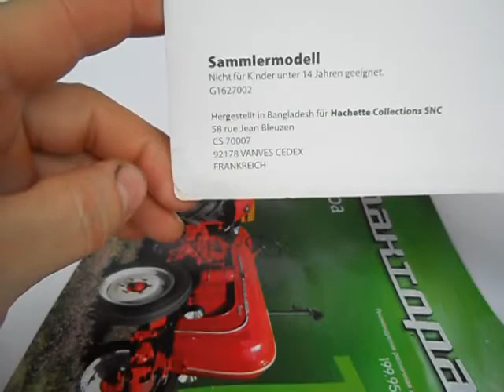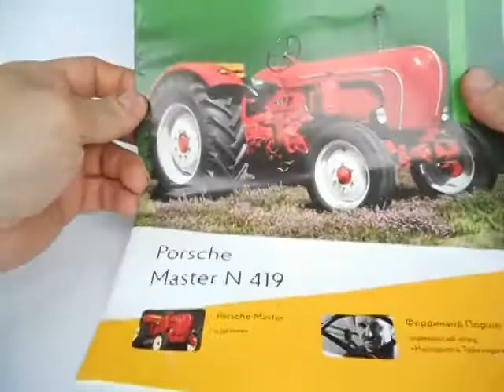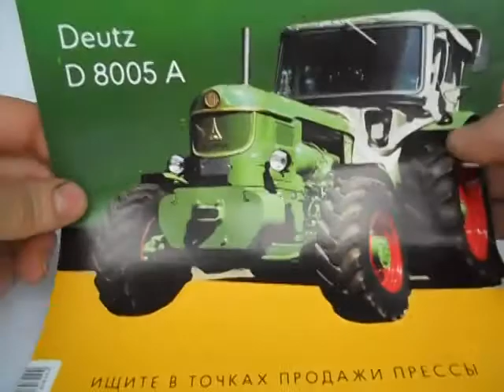Трактори світу №1 Porsche Master N 419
Огляд нової журнальної серії Трактори світу,№1 Porsche Master N 419 1:43